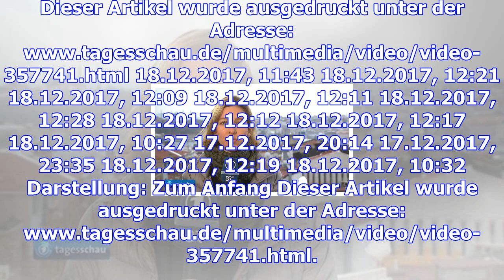Katharina willinger, ard istanbul, berichte von der freilassung tolus